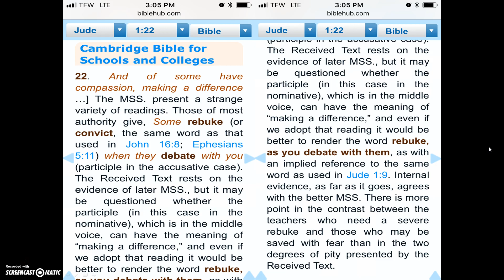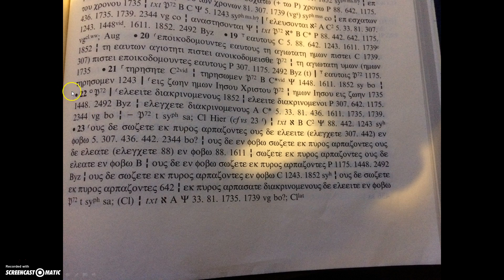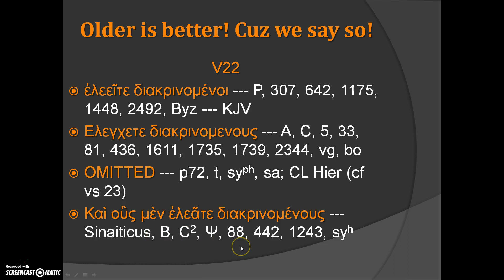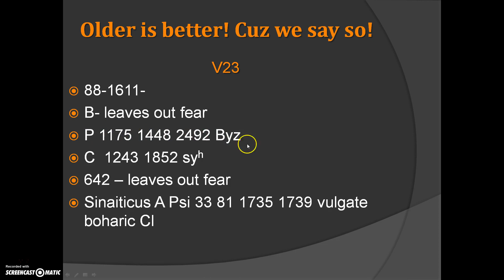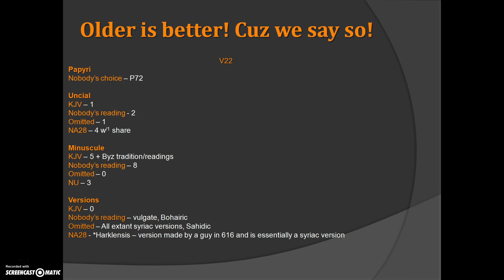What a mess! Jude 22-23 Pt2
Part 2 of a 3 part series on Jude 22-23. How overly convoluted!